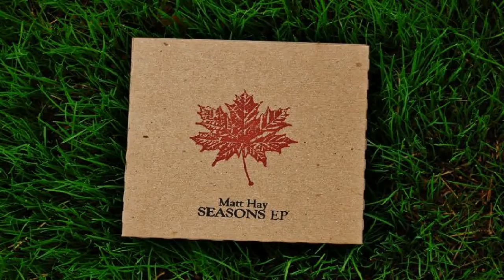Meet in the Middle - Matt Hay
This is the first track off of my acoustic EP entitled 'Seasons'